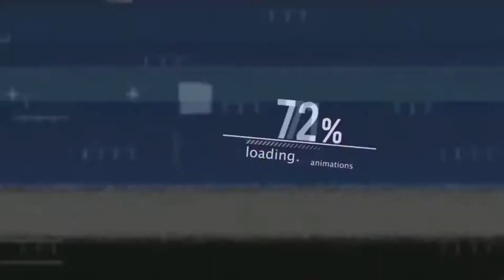আফরান নিশো ও অপূর্ব ভাই এর ফুটবল যাদু সাথে গিনেসরেকর্ডধারী কনক কর্মকার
Hello Viewers.🙋‍♂️
it's Konok Karmakar.Wellcome to my YouTube channel.I am 14 time Guinness world record holder and I am highest Guinness record holder in Bangladesh.I also a football freestyler.I learn football skills all time.please subscribe my youtube channel guys.

এই ভিডিওটি আমার খুবই পছন্দের, কারণ বাংলাদেশের দুই জনপ্রিয় মুখ আফরান নিশো ও অপূর্ব ভাই ভিডিওতে ছিল।